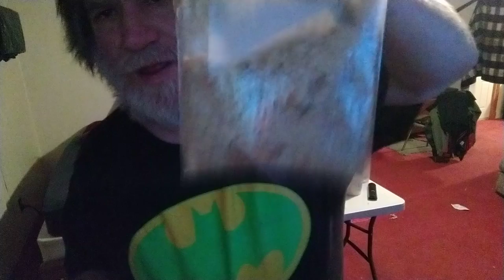Part two of my famous HUNGARIAN SALAD, Yum yum yummy.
Trust me this is not any old salad this is one of my favorites from being a Child .